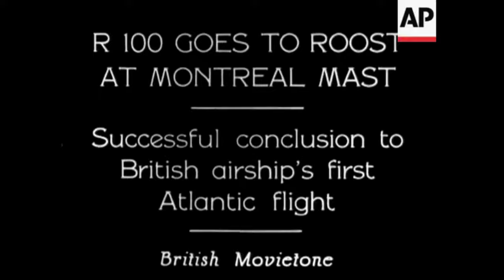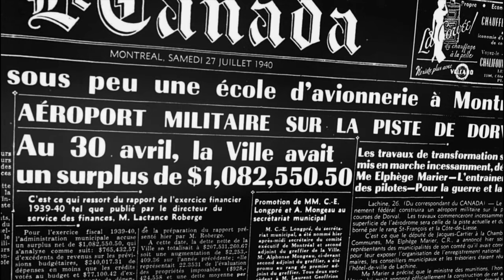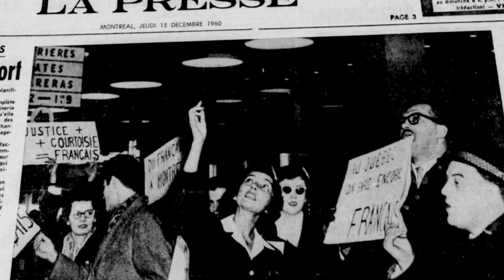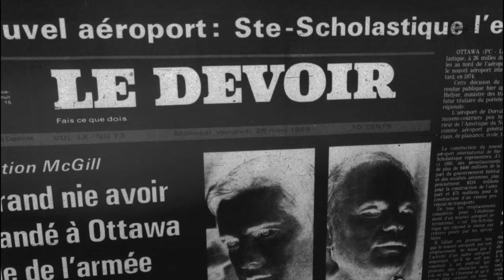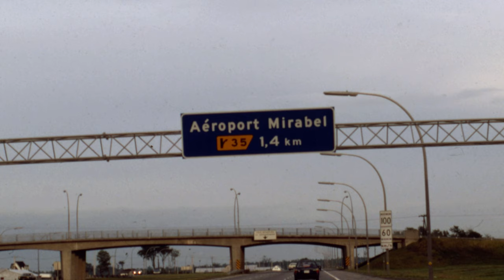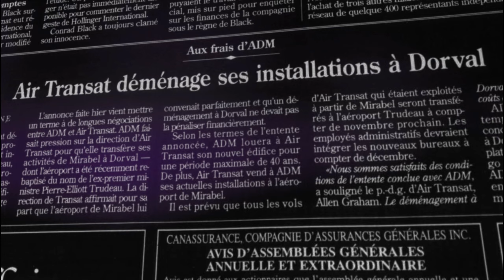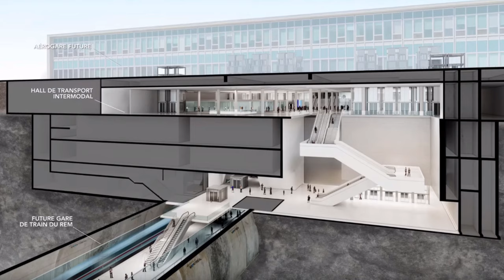Histoire d'Archives: L'Histoire de l'Aéroport de Dorval, Montréal, Trudeau ou toutes ces réponses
Histoire d'Archives
L'Histoire de l'aéroport Montréal-Trudeau ou Dorval selon votre âge est remplie de péripéties, de changements et de modernisations et ce, dès les années 1940

Encourager PM:
Rejoignez cette chaîne pour bénéficier d'avantages :

Chapitres:
0:00 - Intro
0:52 - L'Aéroport de Saint-Hubert
1:08 - L'Aéroport de Dorval
4:48 - L'Aéroport Montréal-Dorval
7:00 - L'Aéroport de Mirabel
9:30 - L'Aéroport Montréal-Trudeau
10:10 - L'Aéroport du Futur

Script et Montage: ProposMontréal - Martin Bérubé

Les images et vidéos sont utilisées à titre éducatif seulement en respect aux clauses d'utilisations équitables selon la loi sur le droit d’auteur du Canada. Nous mentionnons toujours la sources quand celle-ci est disponible.